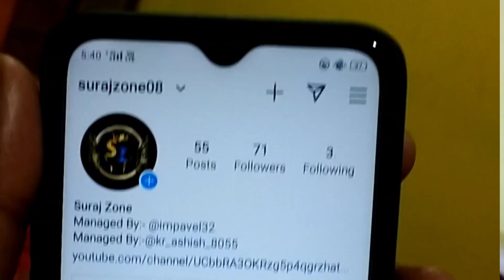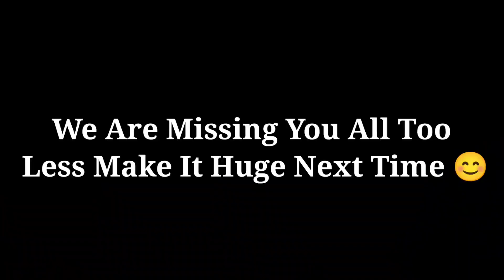🎂Cake Cutting Vlog🎂| 100K Special 🥳| My First Vlog | Face Reveal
Hello All ,
We Need Your Love & Support Guys 😊⭐
~ Suraj